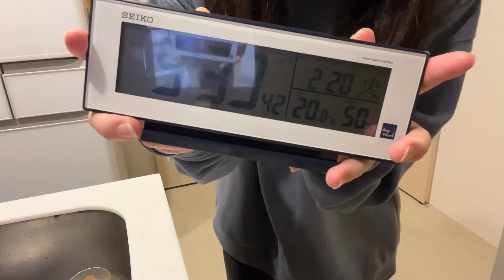【お弁当作り🍱】キラキラできない、一般家庭の妻の朝の様子。今年で付き合い10年の旦那とは仲良しです🤫浪費家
浪費家の妻です。🌼

今回はMorning Routineを撮ってみましたが
これはもはや
お弁当紹介なのでは。と思い始めております

皆さんの想像していたものかどうか…
あまり自信がございませんが
多分これは本当に一般のよくある家庭の
朝の支度なような気がします。笑

私の時間把握能力がないため
毎日ドタバタしておりますが

みんなもそうだと…信じたい…😭

今週は私の元気が続く限り
いっぱい動画が上がるかもしれません。
時間が間に合えばもしかしたら
4本…？かも…

上がらない可能性もあるので
気長にお待ちいただけたら幸いです❤️

皆さんいつも見ていただきありがとうございます！